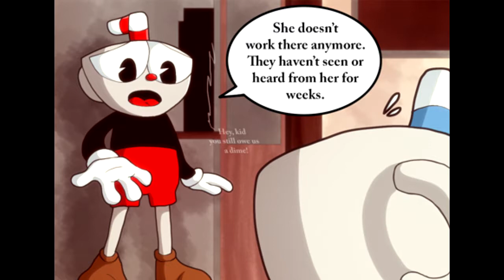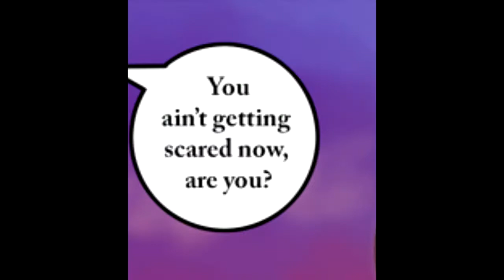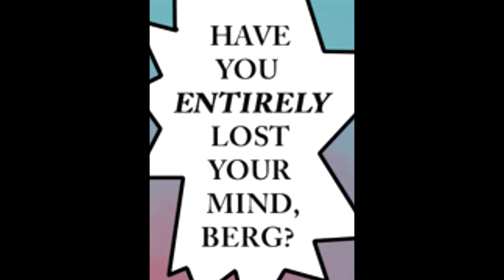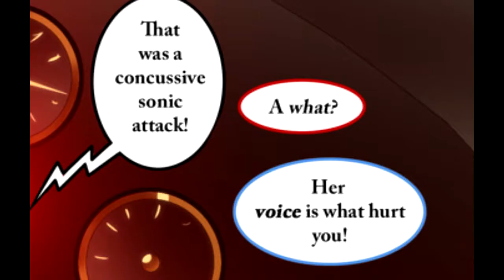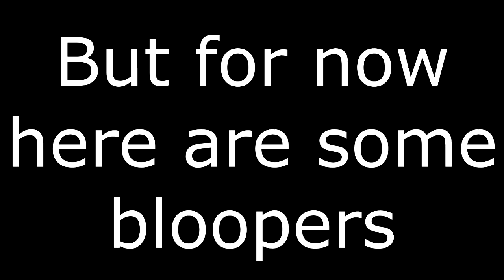Inkwell Antics Special | Threatenin' Zeppelin (1/4)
Part 4: